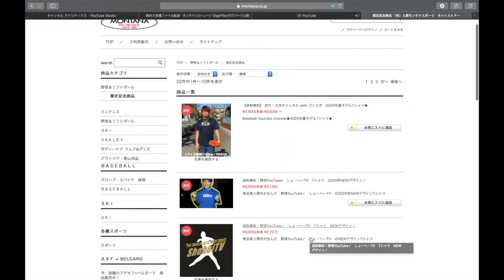【グローブ紹介】激レアグラブ軟式硬式外野手用‼︎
1 【下記のミッション達成でプレゼント🎁】

2【下記のミッション達成でプレゼント🎁】